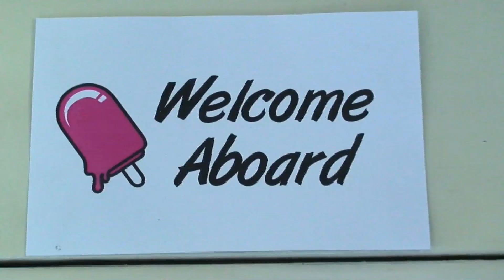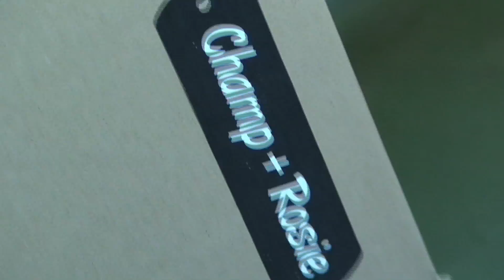POPSICLE! BEHIND-THE-SCENES // 01.09.09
POPSICLE! returns to the 2009 Perth Fashion Festival, this time in a vintage bus!

for all the details.